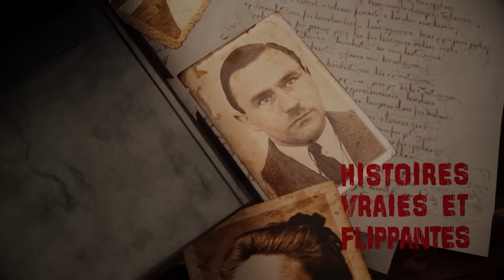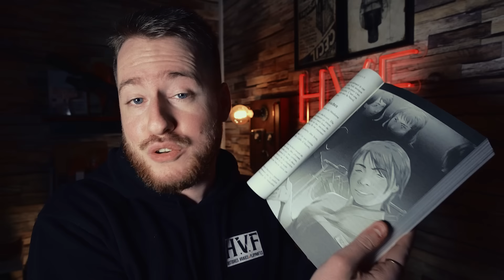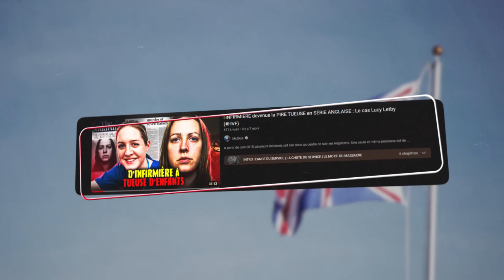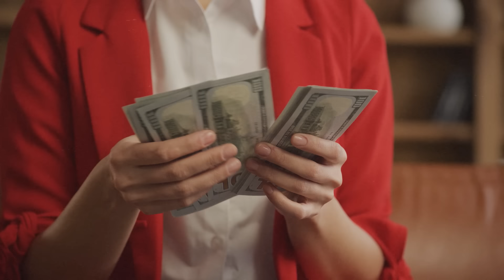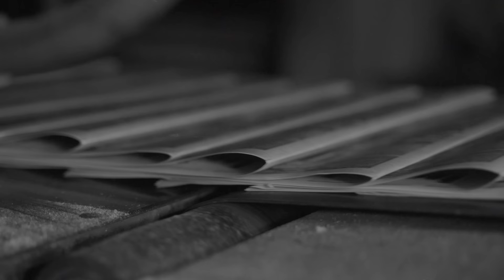le DÉTRAQUÉ qui CACHAIT des CORPS dans son PLACARD : Le cas John Christie (HVF)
L'histoire de John Christie, au 10 Rillington Place, un tueur en série Anglais. Comme John Wayne Gacy le tueur en série , cachait des corps dans son plancher mais aussi dans le placard.

Vidéo montée par Chris Mntr // Illustrations Joshua Beeking

00:00 INTRO
1:58 DES CORPS DANS LE MUR
10:05 LA MÉTHODE DE CHRISTIE
23:52 LES ANNÉES D’HORREUR